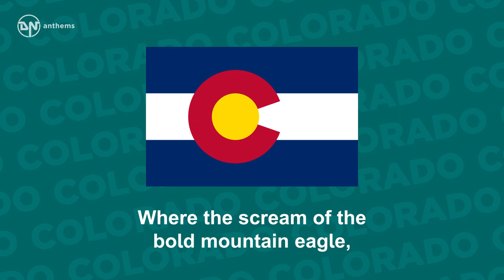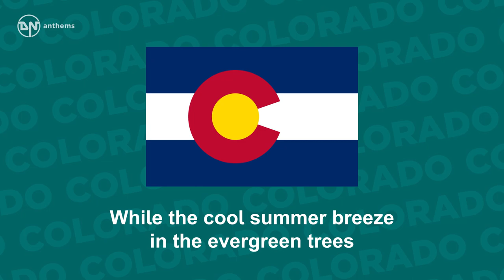State Song of Colorado - Where the Columbines Grow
The state song of Colorado, The Centennial State.

Lyrics in English:
Where the snowy peaks gleam in the moonlight,
above the dark forests of pine,
And the wild foaming waters dash onward,
toward lands where the tropic stars shine;
Where the scream of the bold mountain eagle,
responds to the notes of the dove
Is the purple robed West, the land that is best,
the pioneer land that we love.
'Tis the land where the columbines grow,
Overlooking the plains far below,
While the cool summer breeze in the evergreen trees
Softly sings where the columbines grow.